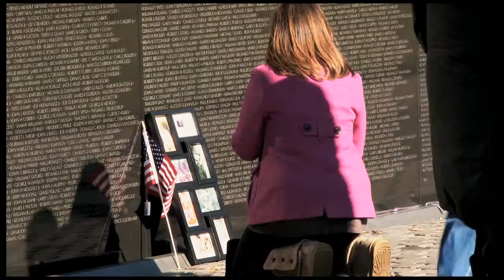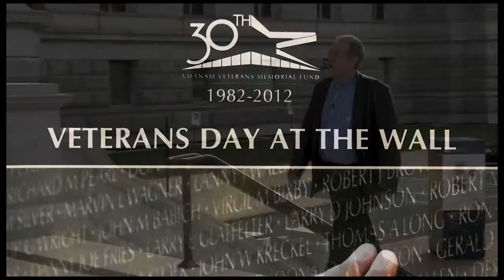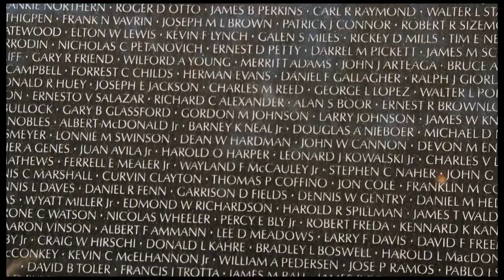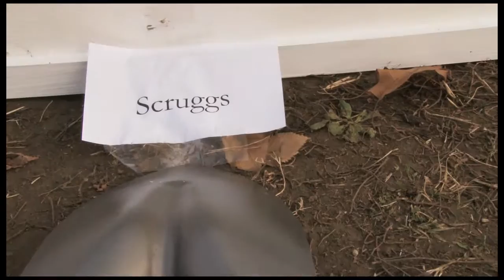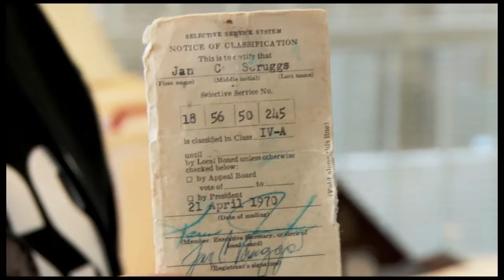Jan C. Scruggs, Champion of the Vietnam Veteran Memorial Wall and Museum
Jan C. Scruggs. The energy behind the Vietnam Memorial Wall in Washington DC. Shot on Location by Steven barber and Matthew Hausle. Post Production by Neil Sandilands. Music by Mike del Ferro and Shannon Mowday.